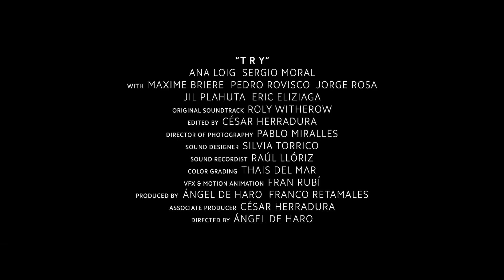T R Y - trailer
a romantic comedy.